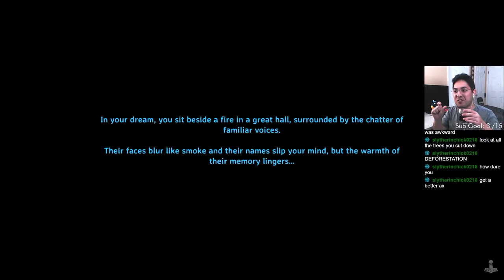I GOT TO THE FIRST BOSS | Day 4